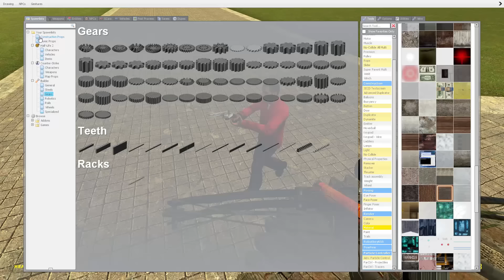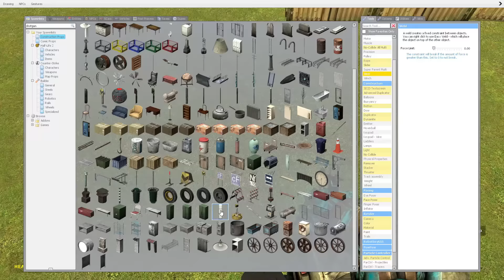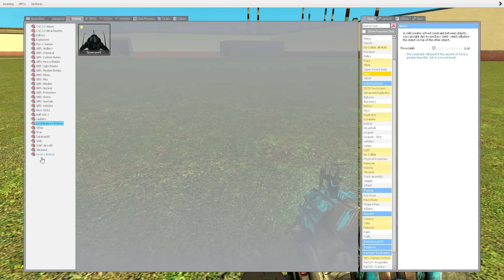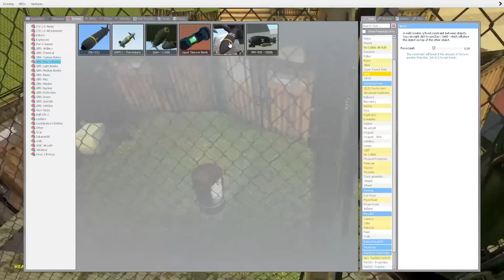BASE BUILDING & BASE WAR! - Garry's Mod Gameplay - Gmod Sandbox Build & Battle Challenge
Base building & Base war in Garry's Mod Gameplay - Gmod Sandbox challenge!

Building a base and fighting in a base war in Garry's Mod Gameplay! Let's build the best base in this gmod challenge and battle each-other. This Base Building & war includes a mech battle! Let's win this Garry's Mod challenge..

What would you like to see for Garry's Mod (gmod) challenges?